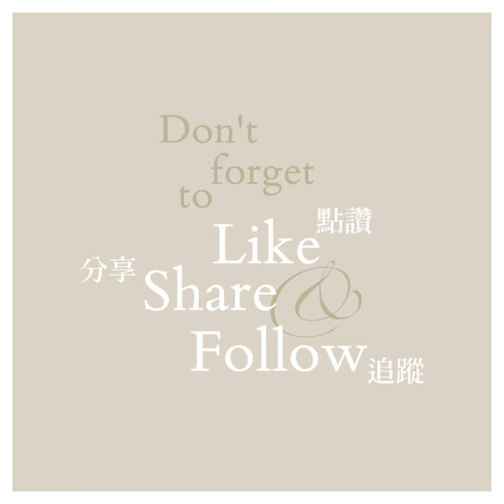【 藝術新知 ▪ 醬油之鄉小豆島 ▪ 百年建築變瀨戶內國際藝術祭焦點 】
日本免簽證自由行重啟，對藝術愛好者是個大喜訊，因為正好趕及到訪三年一度、在岡山縣及香川縣所在的多個瀨戶內海小島舉行的瀨戶內國際藝術祭秋季活動，其中在小豆島（Shodoshima），更可看到由昔日的醬油倉庫變身而成的醬之鄉現代美術館。

在小豆島東南部草壁港及坂手港一帶，便因傳承着大約四百年的醬油釀造歷史，被冠以「 醬之鄉 」的稱號，走在街上，不時都可在林立的醬油藏嗅到一股醬油香氣。更精采是在本屆的瀨戶內國際藝術祭，區內一幢始建於1928年的舊建築、昔日的小豆島醬油製造同業組合的辦事處，便給改裝成為醬之鄉現代美術館，向訪客展示別具特色的藝術氛圍。

這幢建築物，原來是小豆島第一幢的鋼筋混凝土建築，兩層的西洋風格大樓，曾在1962年至1992年成為小豆島町立圖書館，給「活化」成為醬之鄉現代美術館後，便由小豆島Art Project負責營運，在此除會展示由植松奎二、渡邊信子及中川佳宣等藝術家創作的10件藝術品，還可賞到大約60件藝術收藏品，以及大約40件與小豆島有緣分的作品，大家不妨趕在瀨戶內國際藝術祭秋季會期在11月6日完結前到來參觀。

目前在美術館正門入口，便可看到中川浩的作品《錦秋之寒霞溪》；同層的房間內，則有河野Ruru精心繪畫、以夕陽及花卉為主題的壁畫藝作；地下及二樓的展廳，則有藝術家夫婦Christo & Jeanne-Claude、著名攝影師及當代藝術家杉本博司、著名建築師磯崎新，以及英國藝術家Julian Opie的作品。

值得留意是在醬之鄉現代美術館，大家更可看到許多版畫作品，原來在上世紀昭和時代，小豆島正是不少畫家前來繪畫風景畫的熱門地點，香川縣出身的著名畫家豬熊弦一郎，便曾在小豆島繪畫島上的橄欖景致成為話題。

資料及圖片轉載自 瀨戶內國際藝術祭 2022 官網